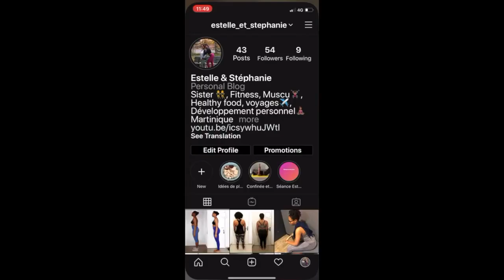2 SEANCES DE SPORT A LA MAISON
Dans cette nouvelle vidéo on vous partage 2 séances de sport réalisées à la maison durant la période de confinement.

On partage aussi notre évolution sur Instagram!